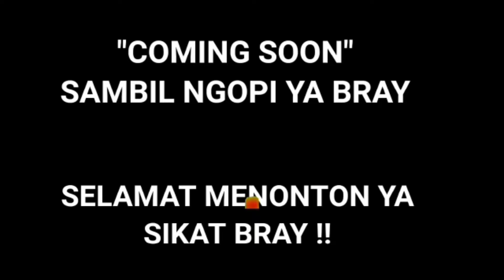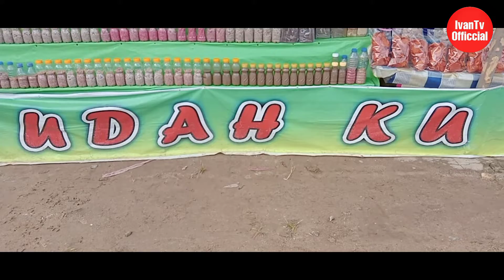BELI OLEH OLEH BUAT PULANG KE RUMAH ORANGTUA, KHAS KALBAR !!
BELI OLEH OLEH BUAT PULANG KE RUMAH ORANTUA, KHAS KALBAR !!

Oke Gessku Nah Ini Video pertama Vlog Menggenakan Seragam dinas,dan Insyaallah ini akan menjadi ciri khas Saat Nge Vlog kedepannya Nanti..